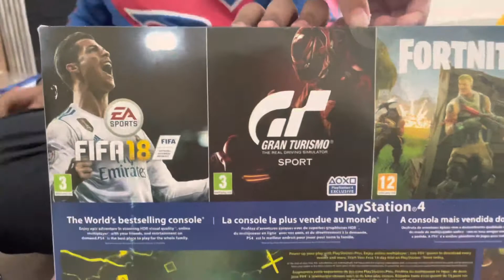ps4 slim latest unboxing video| playstation4 slim|Azeem zenha